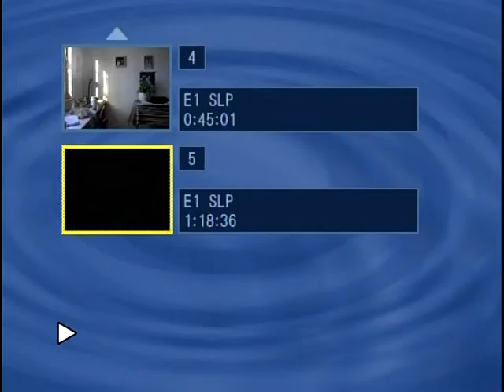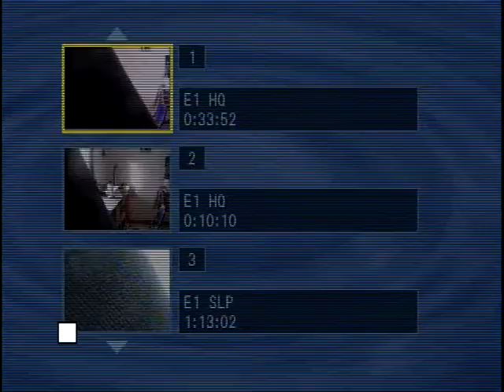A Chat With Glendora #10579 and #10580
Feb. 2014 - Telephoning, Glen talks to audience, man homeless on Route 9 count blessings